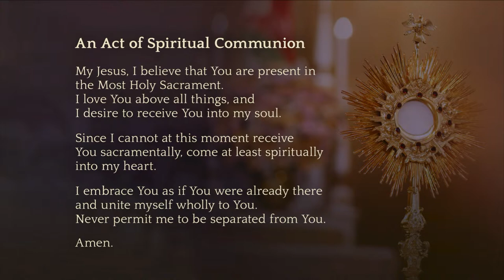Mass May 6, 2022 (Saint François de Laval)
The Mass is offered by John Fernandes, his daughter Julianne, and grandchildren Gabrielle and Alexandria, in memory of Adelthina Fernandes.